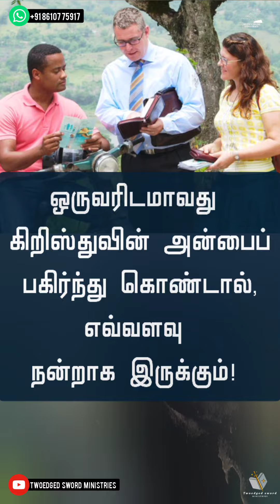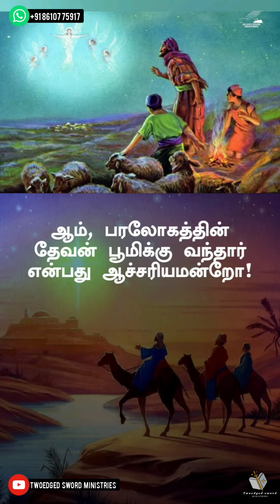முதல் கிறிஸ்துமஸ்! | TWOEDGED SWORD MINISTRIES | TES | TAMIL CHRISTIAN MESSAGE